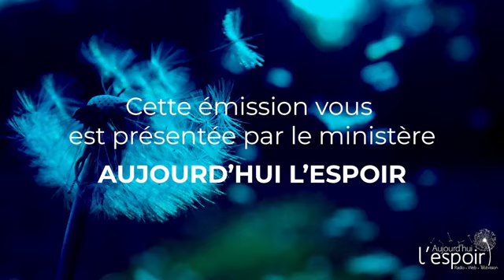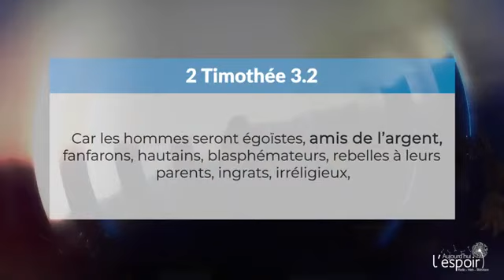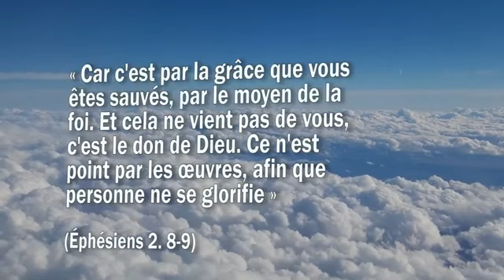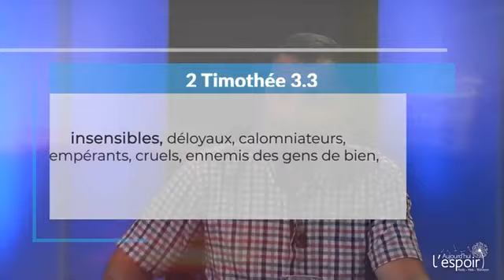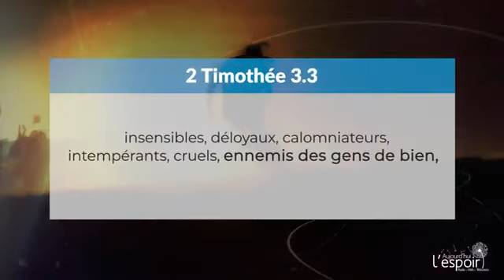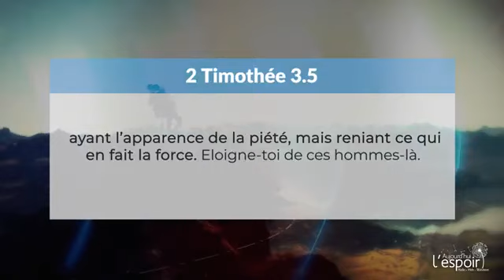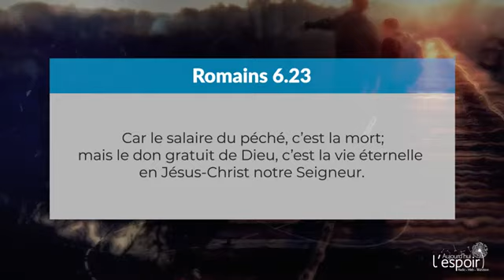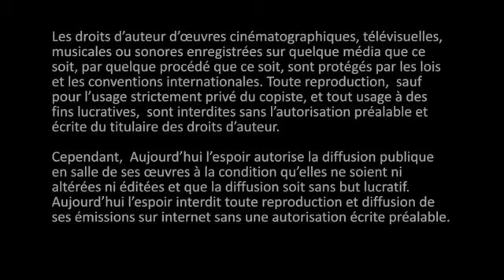Sommes-nous dans les derniers temps ?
2 Timothée 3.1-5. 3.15, Romains 6.23
Simon Ouellette et Réjean Joly nous parlent aujourd’hui du comportement des êtres humains dans les derniers temps.

Chaîne officielle:  La Parole Vivante